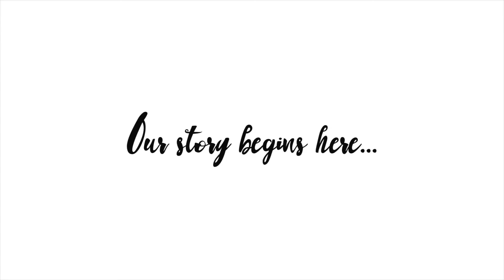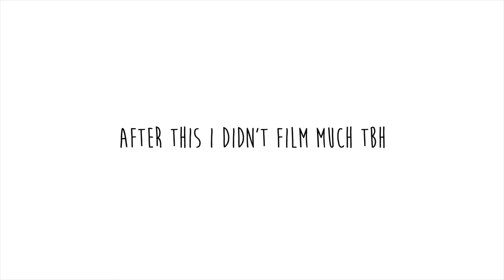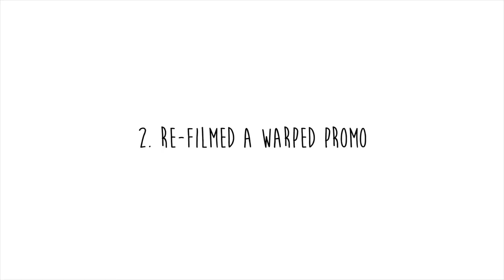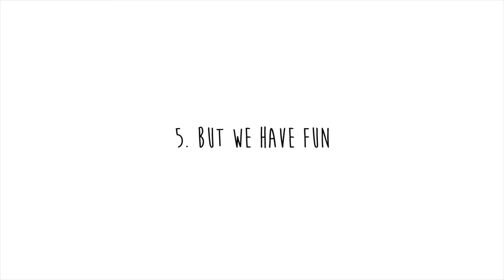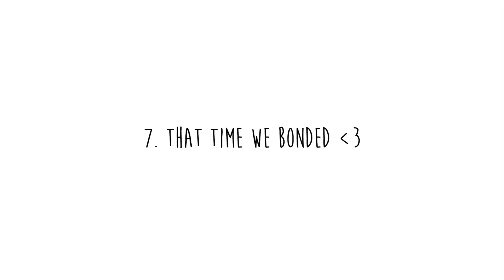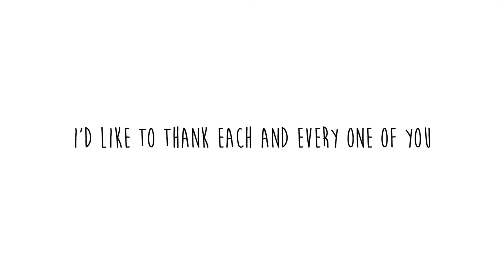Canyon High ASB 2016-2017 Outro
This is the final video that recaps our entire year.